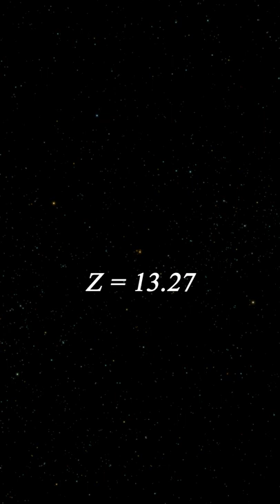HD1 - A New Farthest Galaxy?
Scientists have discovered a new candidate for the most distant galaxy ever identified. While not conclusively proven, HD1 is thought to be an ancient primordial dwarf galaxy, lying more than 30 billion light years from Earth today. It is postulated to be the farthest [Z=13.27], and therefore oldest [13.45bn years], galaxy that we've ever identified.

FOOTAGE:
The space scenes in this video were captured using SpaceEngine Pro, a virtual universe simulator: